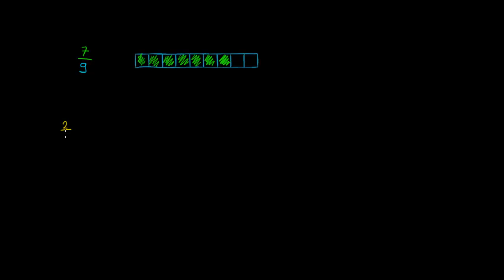Rozkładanie ułamka na sumę ułamków